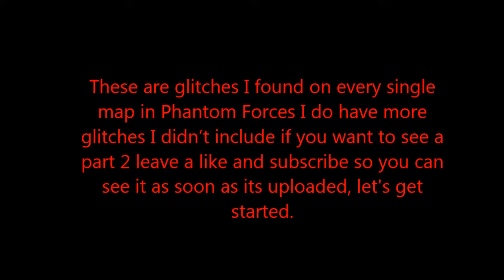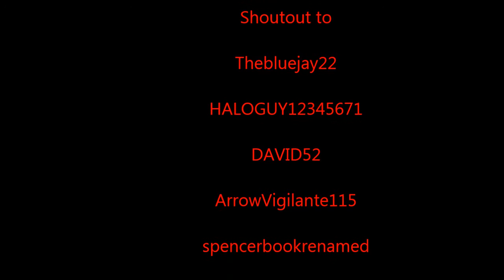Roblox phantom forces | A glitch for all 7 maps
Roblox glitches and hacks that fling you up into the air, invisible barriers or glitch under the map in phantom forces!!!
Hello you super people we have a great one for you today, we are playing but not really playing phantom forces. In this video we will teach you some Roblox Phantom Forces glitches some help you get out of a sticky situation while some take you under the map!! The best part about this video is that I am going to every single map and showing you guys glitches, so if you enjoy this leave a like and subscribe for part 2 of the glitches.